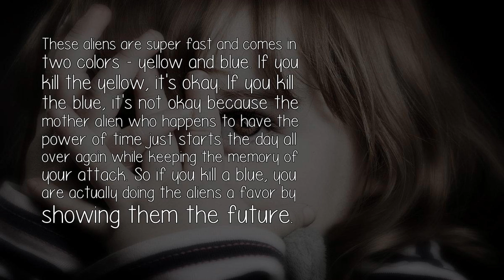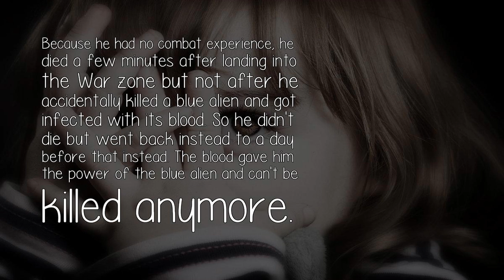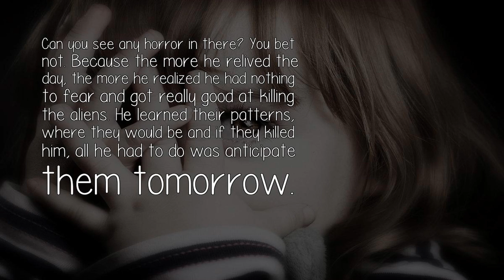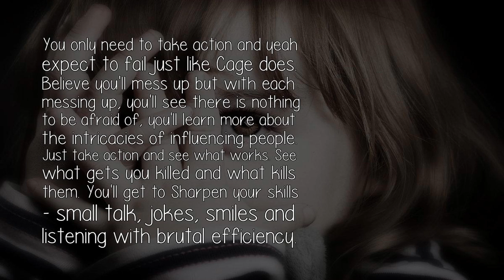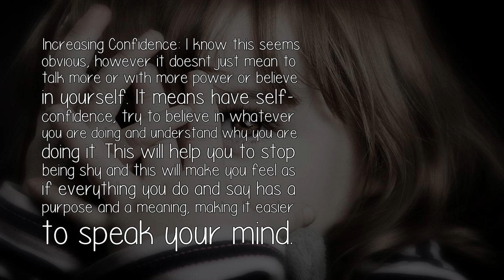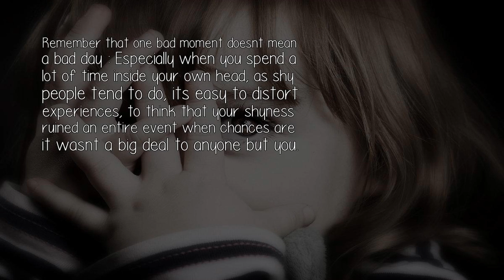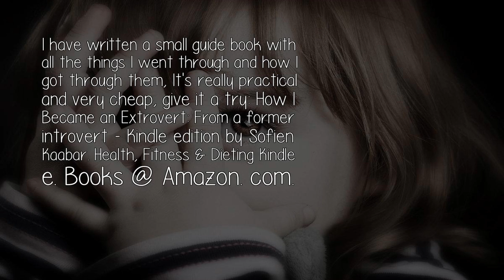How Do I Stop Being Shy And Quiet?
The Question: How Do I Stop Being Shy And Quiet?